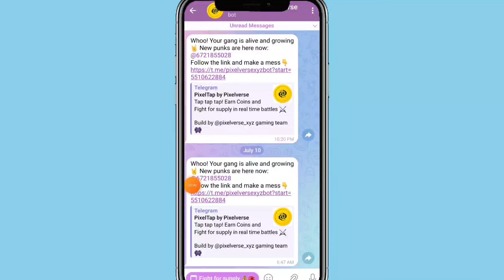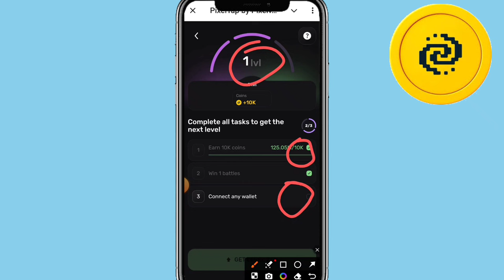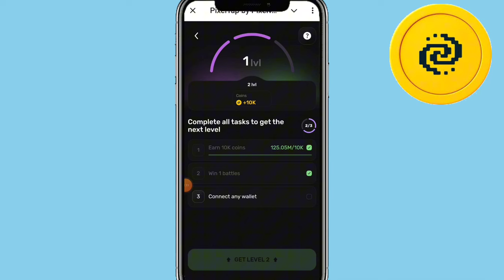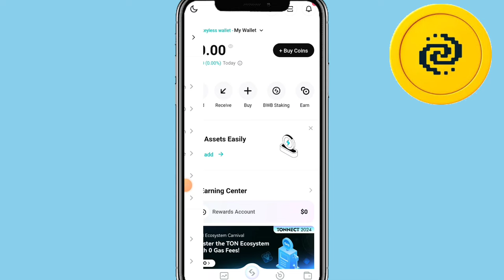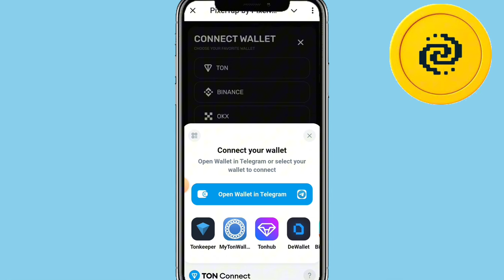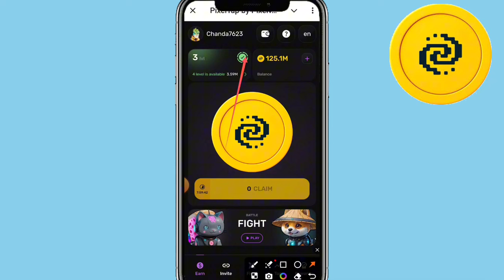PixelVerse Wallet Connect Karny ka Tariqa | How to connect PixelVerse Wallet | PixelVerse New Update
2_ 💛 Dormint Telegram Airdrop

3_ 💚 Mozo Telegram Airdrop

4_ Bcoin💛👇 (NotCoin Ka Project)

5_ MatchAin💚👇 (Partnership with Bondex)

8_ Gamee Airdrop 💙

9_ Vertus 💚

11_ 💛 Catizen Telegram Airdrop

12_ 💚 Rehold OKX Airdrop

13_ TapSwap 💚

14_💚 Wave Wallet

15 💚Here Wallet

16_ 💚 Hamster 🐹 Kombat

20_ 💚Seed Mining

21_ 💚Ice Berg

🖤 Telegram Airdrops